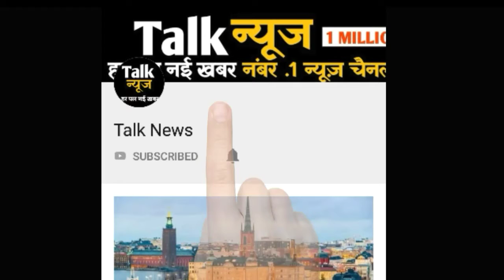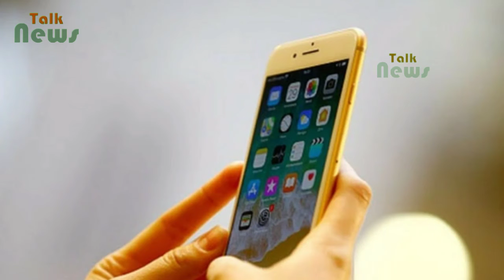मणिपुर में 5 दिनों के लिए मोबाइल इंटरनेट बंद